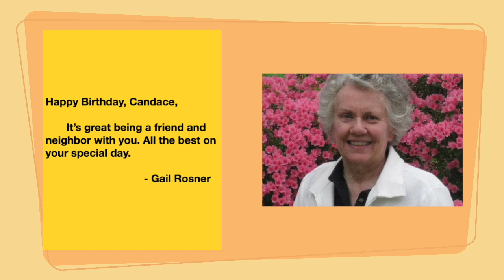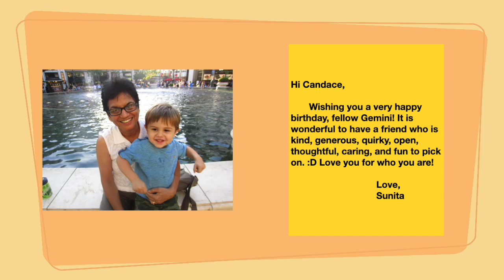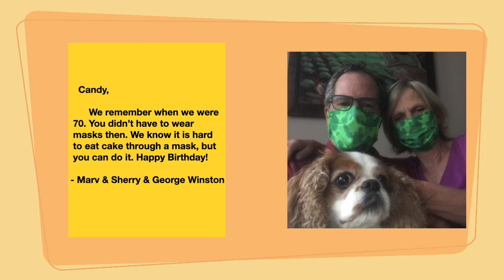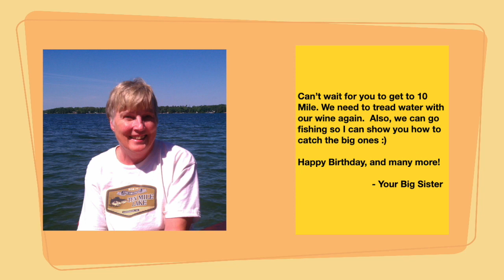Happy Birthday, Candace!